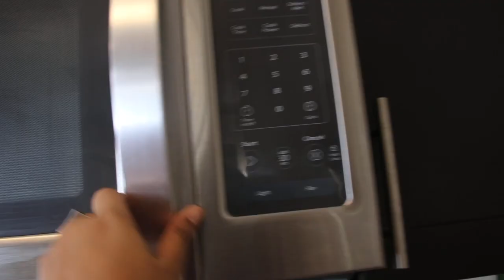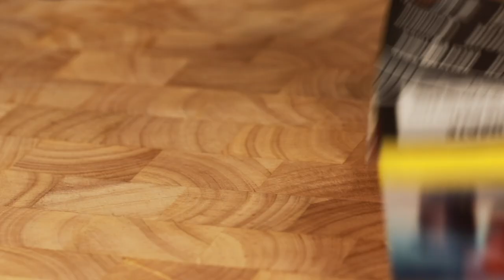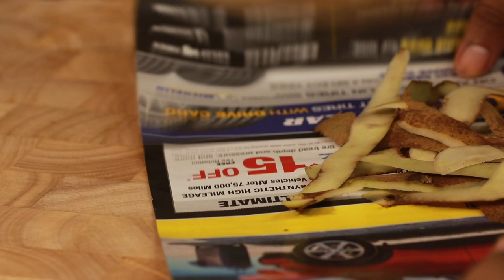(In Hindi) Quick Breakfast | Healthy Recipe | Quinoa Poha | Easiest Snack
Making quinoa poha my way is absolutely a quick fix as a breakfast or an evening snack. When a typical Indian recipe is made with a healthy substitute to meet everyday nutritional requirements without even compromising on its deliciousness, quinoa poha is what you get.

INGREDIENTS:-
-1/4th cup raw quinoa
-1/2cup water
-1 tsp oil
-1/4th tsp mustard seeds
-1/4th tsp cumin seeds
- 7-9 curry leaves
-1 small onion, chopped
-1/4th tsp turmeric powder
-1 green chilli, chopped
-1 small potato boiled, peeled and cut into 1cm cubes
-3tbsp green peas
-2tbsp roasted peanuts
-2tbsp roasted, peeled and crushed peanuts
-2tbsp fresh coriander, chopped
-1/2 lemon juice

DIRECTION:-
-Rinse quinoa adequately or soak for a while (15-30minutes)

-Heat a pan, add water and let it boil, add rinsed quinoa, cover the lid and cook for 15minutes on low flame.

-Heat pan, add oil, mustard seeds, cumin seeds, once they splutter, add curry leaves, sauté for few seconds.

-Add onion, sauté till soft and translucent, then add turmeric powder, green chilli, sauté well.

-Add potatoes, green peas, peanuts, add cooked quinoa, salt to taste,  mix them well all through.

-Add crushed peanuts, switch off the flame, pour lemon juice and garnish with coriander leaves.

-Serve hot!

Leave your valuable comments, I would love to read them. Any suggestion is welcomed. Any video request do let me know and i will get back to you.